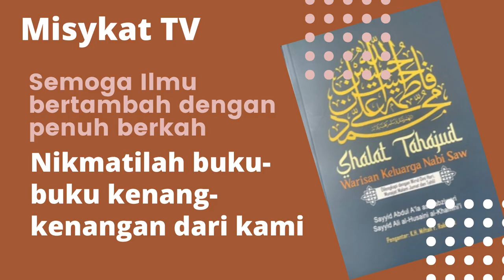KULIAH UMUM DENGAN KANG JALAL | KH Dr Jalaluddin Rakhmat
Kuliah umum ini dilaksanakan di Bandung pada 06 09 98
Terima kasih telah mendengarkan dan dapatkan kenang-kenangan dari kami klik disini